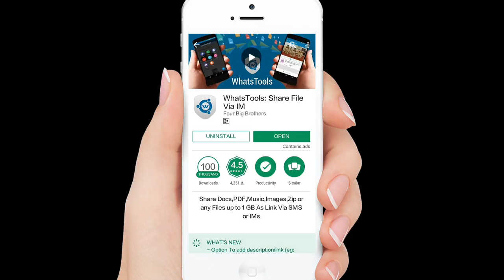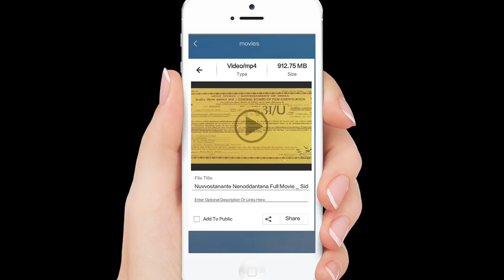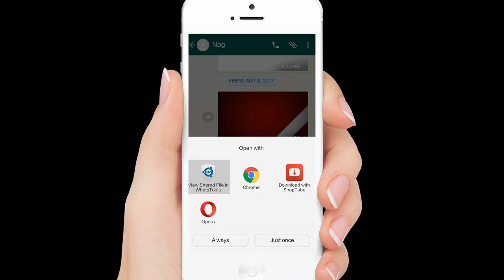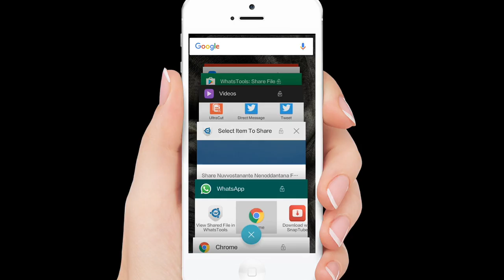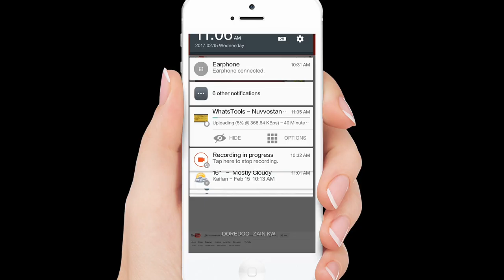How to send Movies and Big files in WhatsApp